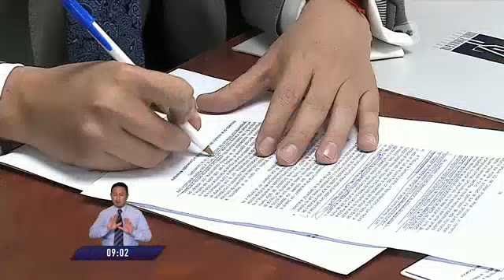Asambleístas tienen hasta el viernes para completar el juicio político contra el presidente Lasso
Al texto solo se le podrán corregir y añadir las observaciones mencionadas y no otras.